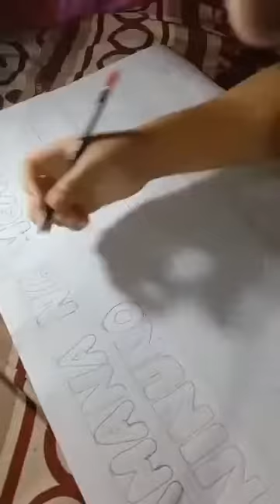Entry #2: Slogan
Pamanang Talento
By Ma. Wendy R de Vera
8-mahogany